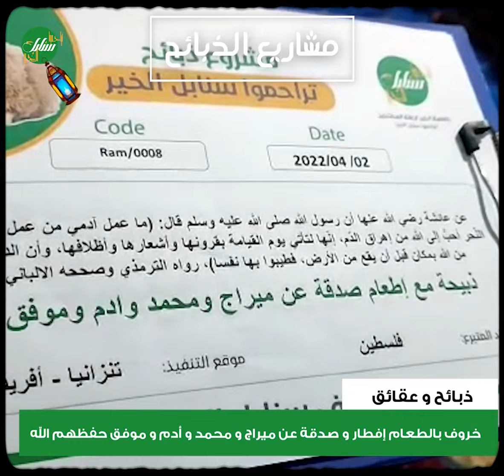خروف بالطعام إفطار و صدقة عن ميراج و محمد و أدم و موفق حفظهم الله